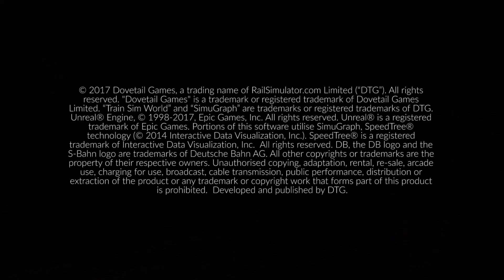Czy warto kupować DLC do Train Sim World 2?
Witajcie w kolejnym odcineczku! 👋
Dzisiaj zastanowimy się czy warto kupować DLC (płatne dodatki) do symulatora Train Sim World 2🤔🤔

Odpowiedź nie jest wcale taka oczywista!
Posłuchajcie sami! :)  🎤🔉🎧

👇Swoją opinię możesz napisać w komentarzu poniżej!👇

🚂🤩Wesprzyj moją twórczość, aby otrzymywać specjalne bonusy!🤩🚂
Więcej informacji dostępnych w linku:👇✅

Miłego oglądania!😁

Maszynista Greg 2022